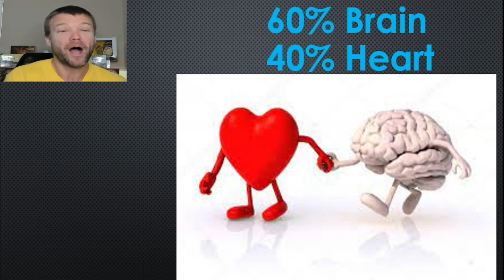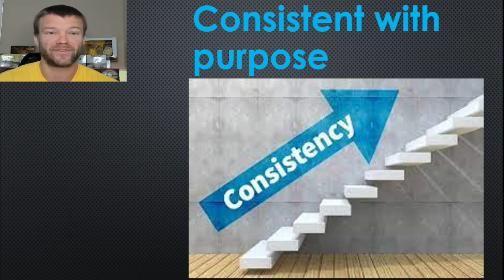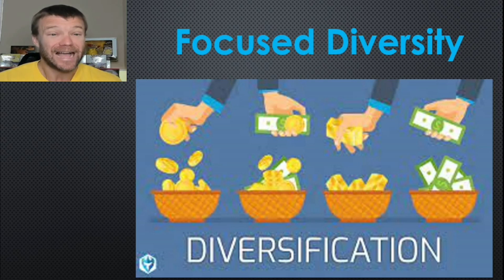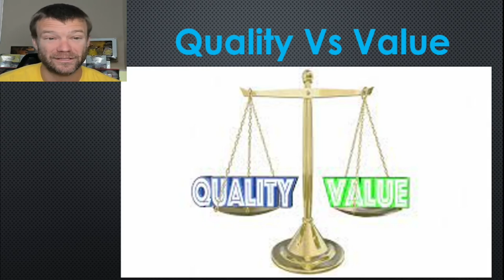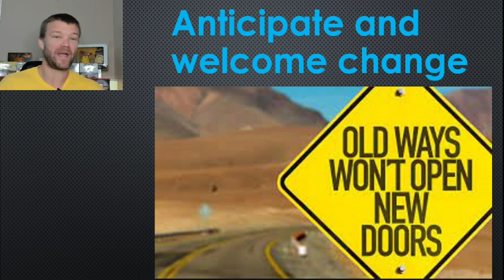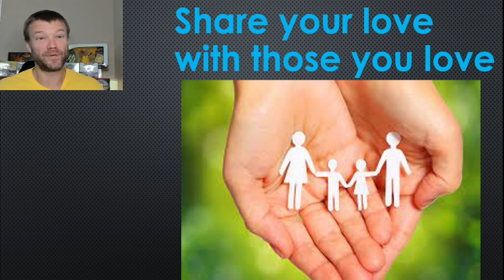Pokémon card collecting Tips & Tricks!! My best learnings from 20 years of collecting.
What is up all you Pokémon maniacs out there! PikiPikaPapa is here sharing with you my tips, tricks and guiding principals from 20 years of cardboard collecting! It's been a crazy journey with ups and downs and ebbs and flows but it has been an EPIC and PROFITABLE ride!!

I truly hope you find value in this content and if you do I know I speak for all of us when I say we would love to have you as a member of our community so smash that subscribe button and leave a comment down below!

Penny Sleeves
Lens Wipes
Micro Fiber Cloths
Card Centering Tool
Magnifying lamp